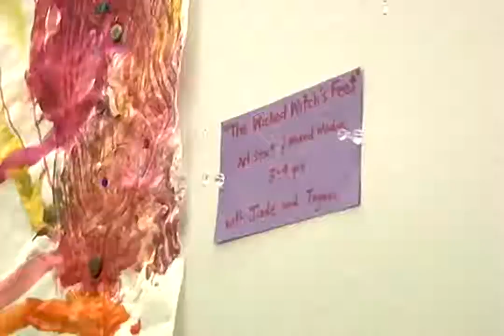GCAMWIL Interview on Shaw TV :: Arts Umbrella SPLASH!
October 10, 2010 - Vancouver BC  - This year, I was honored to donate a painting to Arts Umbrella SPLASH! Fundraiser in support of our young aspiring artists. Arts Umbrella is an amazing art/dance/digital media institution for kids to learn and develop their creativity and imaginations.

Arts Umbrella's mission: Inspiring Kids for Life Through the Arts!

Arts Umbrella is a not-for-profit arts education centre for children and youth ages 2 to 19. Arts Umbrella is committed to delivering the highest quality visual and performing arts education to young people, regardless of their socio-economic circumstances.

Arts Umbrella caters to children of all artistic interests and skill levels— from pre-school to advanced pre-professional training. More than 270 tuition-based classes and numerous outreach classes occur each week, with innovative and high-quality instruction provided by almost 200 dedicated artists and arts educators.

The array of topics is exceptionally diverse and includes, architecture, cartooning, computer and classical animation, dance, film making, media arts, painting and drawing, printmaking, photography, sculpture, theatre and video game design. Using the best-quality instruction and materials, classes balance fun and creative expression with rigor and discipline.

Parents can enrol their children in Arts Umbrella classes held at the Granville Island facility throughout the year. They can apply for bursary funding to offset the cost of participation in most tuition-based programs. Children may also be able to take advantage of Arts Umbrella's free-of-charge outreach programs, organized through specific schools in Metro Vancouver and elsewhere in the province.

Interview by Peter Kim of Shaw TV

oneLove!
Artist Gcamwil